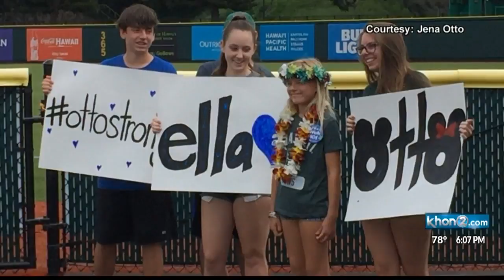One of UH baseball's biggest fans gets her wish